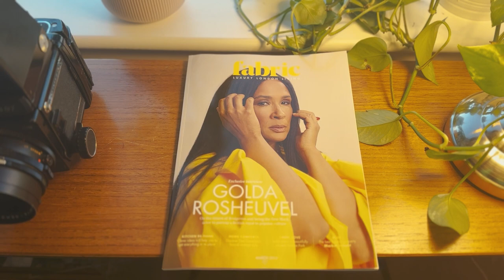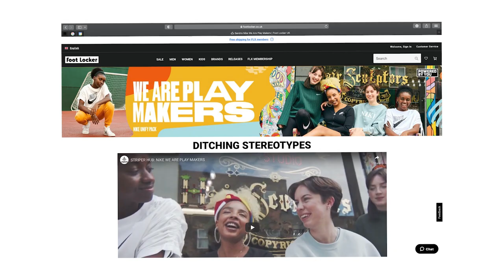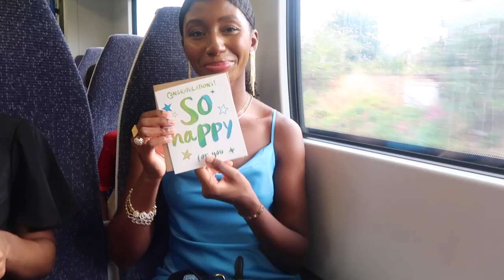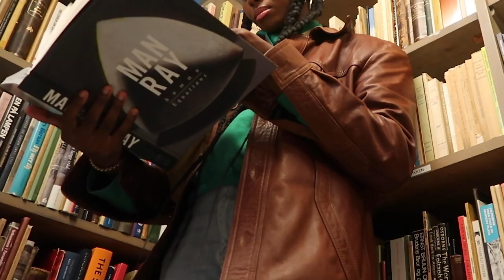My 2022 in Photography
Happy new year friends! As 2022 draws to a close, I feel like I owe it to myself to look back on what has been a great year both creatively and personally. I want this video to be a document that I can draw from in those moments where I question my progress and my future, so let this be a record of my 2022 in photography.

Hope you enjoy + pls take care xx

Gear used in this video:

Canon 5D Mark 4
16-35mm Lens
Profoto Lights
Profoto Octa

My Gear:

My Digital Camera
Canon A1
Mamiya RB67
Yashica T4
Mini Tripod
Rode Wireless Mic
GVM LED Lights
Tripod (same brand but not exactly the same)
Cable Release